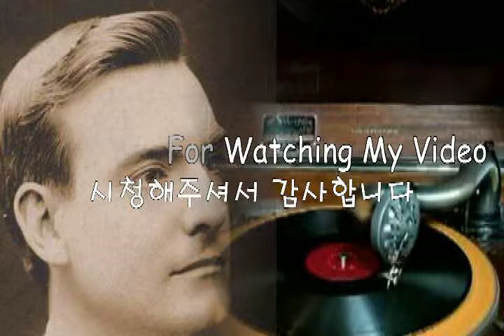George Macfarlane-Can't You Hear Me Calling, Caroline